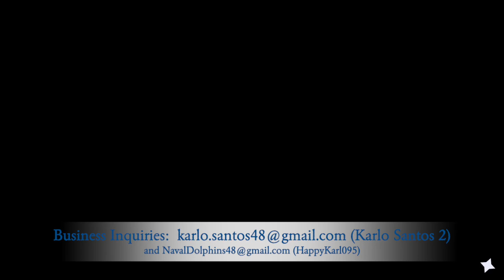Welcoming Anna to The Dreamlight Valley (Day 16) - Disney Dreamlight Valley Gameplay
Here are a few cutscenes of me exploring the "Frozen Realm," in this video game.

After doing some side quest missions with Anna, I also was able to unlock her into the Dreamlight Valley and become one of the villagers.  I look forward to progressing her friendship level so I can unlock more features in the video game.

If you want to view more Disney Dreamlight Valley playlist video content, click on this link here to view all my gameplay playlist

Thumbnail Photo Credits:  Disney Dreamlight Valley Logo (Logopedia - Fandom Thru Google Search)